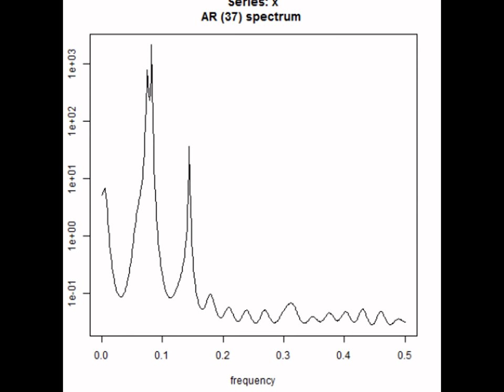スライドショー・超音波テスター Slideshow・Ultrasonic tester